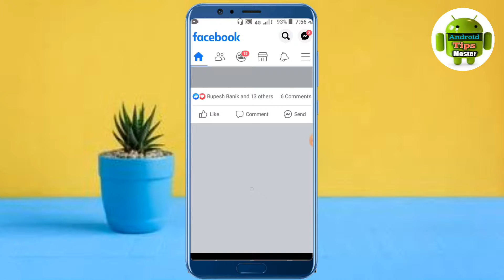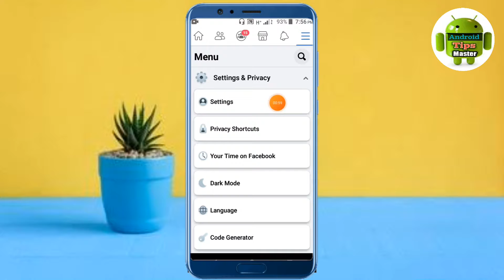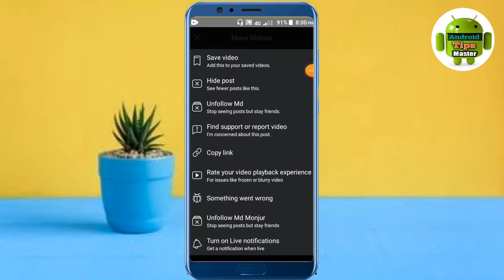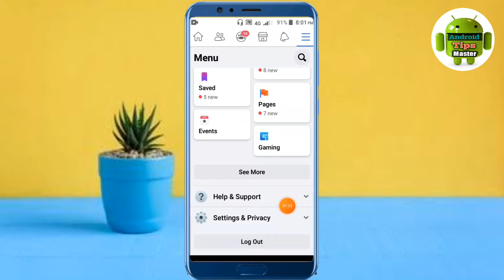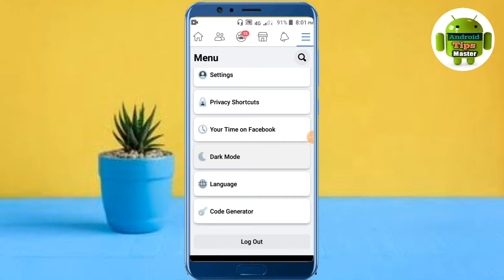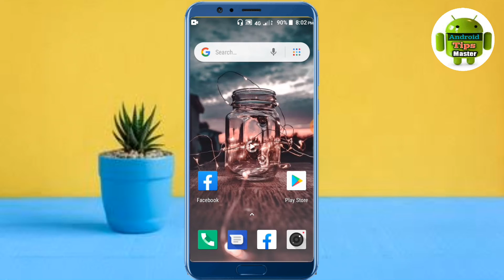Facebook এর ৫ টি কার্যকরী সেটিংস।